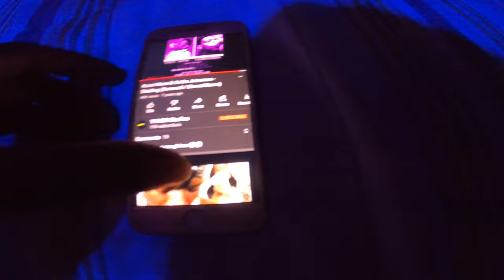Hood Movie North Side Jacksonville Florida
We got everything from pimps & prostitution & showing how the life in Jacksonville is for a nigga. Downtown Jax & Working & Smoking
Graffiti trip and everything from block parties and all types of stuff enjoy.